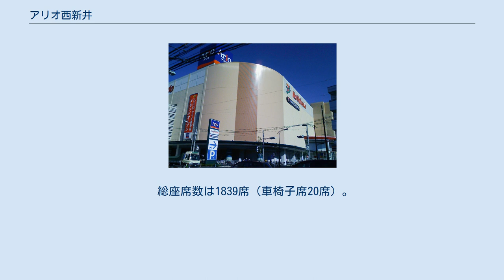アリオ西新井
アリオ西新井（アリオにしあらい）は、東京都足立区西新井栄町一丁目に立地するセブン&アイ・ホールディングスグループのセブン&アイ・クリエイトリンクが運営する複合商業施設である。
 日清紡東京工場跡地の再開発事業「西新井ヌーヴェル」計画の一つとして2007年（平成19年）11月6日にプレオープン、同年11月9日にグランドオープンした。
イトーヨーカ堂が新業態「アリオ」として運営する大型ショッピングセンターであり、アリオとしては全国で6店舗目 （都内ではアリオ亀有に次ぐ2店目）、イトーヨーカドーとしては176店舗目の店舗としてオープンした。
 東武鉄道西新井駅西口そばの環七通り（東京都道318号環状七号線）と尾竹橋通り（東京都道461号吾妻橋伊興町線）の交わる場所に位置しており、商業施設としての立地環境に優れている。
敷地面積が狭いものの、建物を地上6階地下1階（うち上層階の3フロアが立体駐車場）とすることで延床面積を確保している。
 ショッピングセンター内にはイトーヨーカドーを核店舗に、TOHOシネマズやファッション、レストランなど111の専門店が入居している。
また、周囲にはマンション、公園が立地している。
 近隣も「西新井ヌーヴェル」の一環として大規模な開発が行われており、道路なども整備されている。
 なお、近隣にあった旧イトーヨーカドー西新井店は、2008年（平成20年）8月29日にイトーヨーカ堂のディスカウントストア業態「ザ・プライス」西新井店に転換されたのち、現在はヨークプライス西新井店となっている。
 TOHOシネマズ西新井（とうほうシネマズにしあらい）は、アリオ西新井 4階にある全10スクリーンのシネマコンプレックス。
 総座席数は1839席（車椅子席20席）。